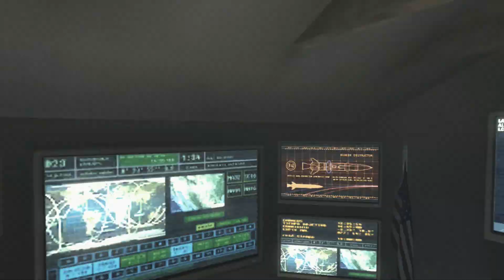Call of Duty Ghosts: Campaign Series - Mission 2 - Episode 2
My Second Gaming Channel
My Vloging Channel
Skype Help on - Apps, Programs, Hd PVR's etc.
Follow Me on Google+:
My Recording Device:
My Recording Software:
XBL Gamer Tag:
TheExcelGaming or
Alternative: xSGxREAPERxSGx
PSN Gamer Tag:
ExcellentSmile
(WHEN USED)